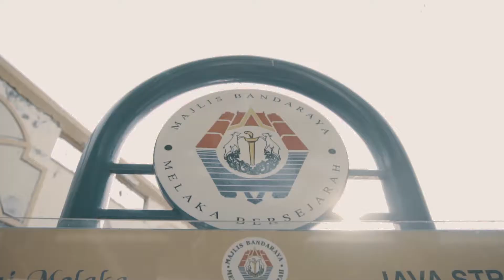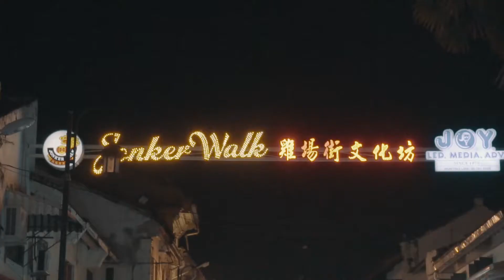MELAKA / SINGAPORE Adventure 2017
Visited Singapore and Melaka to celebrate the birthday of a really good friend of mine. :)

Cameras Used:
Sony A6300